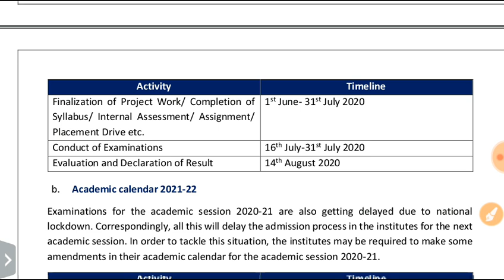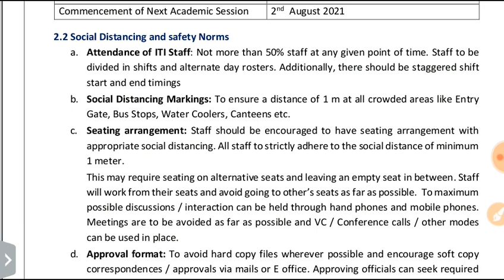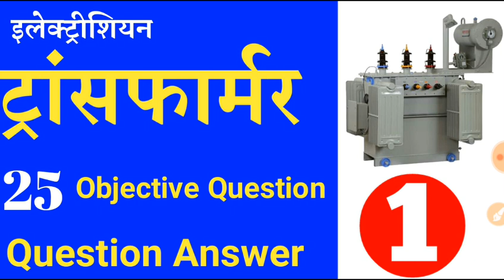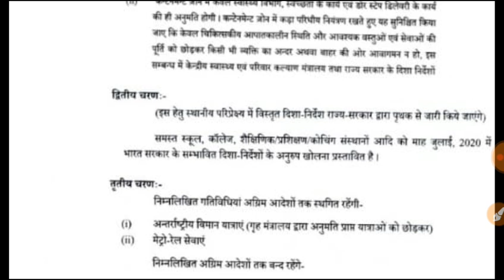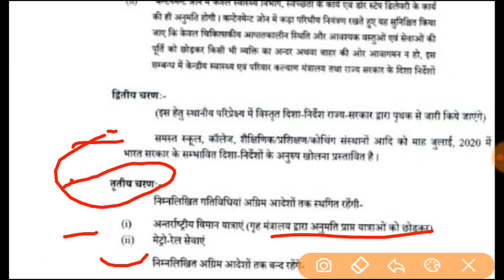iti exam cancel notice 2020 ||ITI Ncvt Today | ITI Exam date 2020